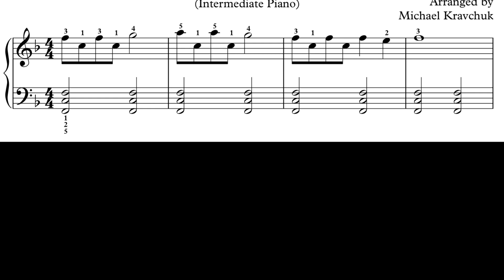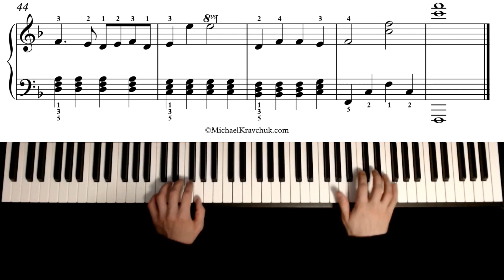Ding Dong Merrily On High - Intermediate Piano Arrangement No. 3 - Performed by Ivan Lohvin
Ding Dong Merrily On High - Intermediate Piano Arrangement No. 3
Arranged by Michael Kravchuk, performed by Ivan Lohvin